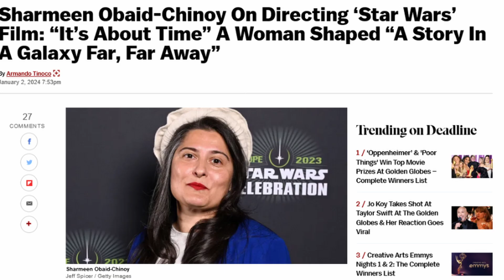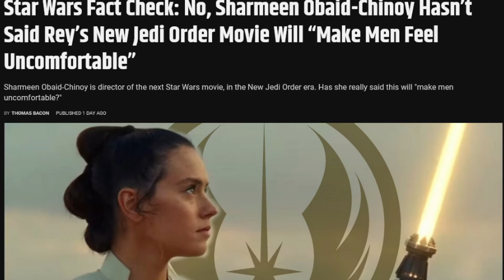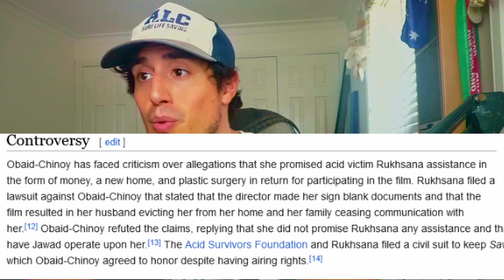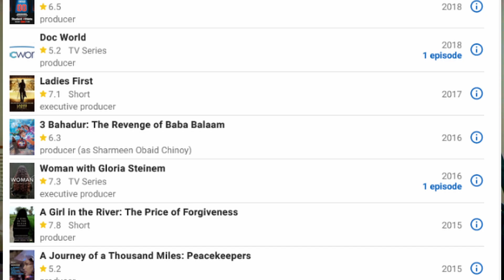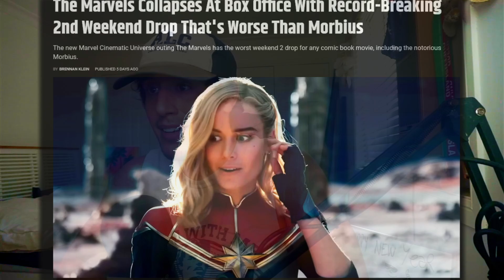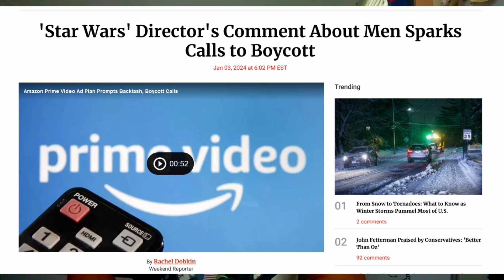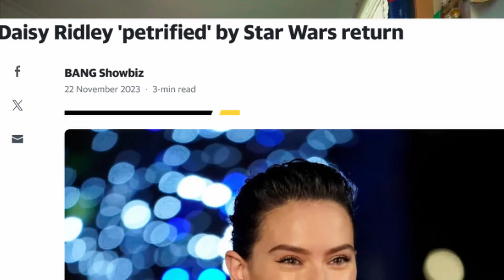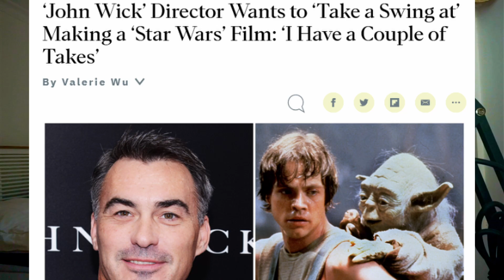New Star Wars Feminist Activist Director Kills her own Movie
"I enjoy making men uncomfortable" will be remember as the phrase that killed the new Star Wars movie.
Same as The Marvels, disregarding the men, even indirectly will lead to an absolutely box office disaster for any movie where a female director, producer or writer injects her gender politic filled agenda instead of focusing on delivering an entretaiment movie.
Star Wars is already seen as a brand that has been dragged through the mud by hateful woman and the addition of sharmeen obaid-chinoy although not surprising, still delivers a blow to the fan-base hope of ever getting a good set of movies or shows like the original trilogy.
Shame..